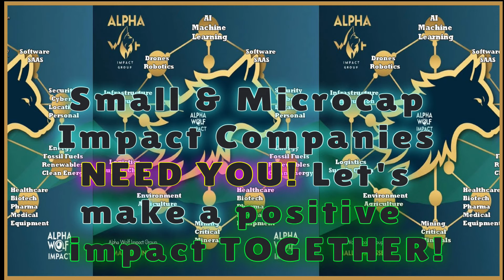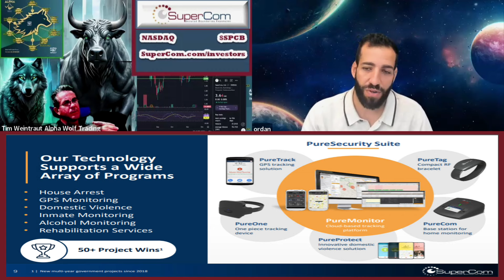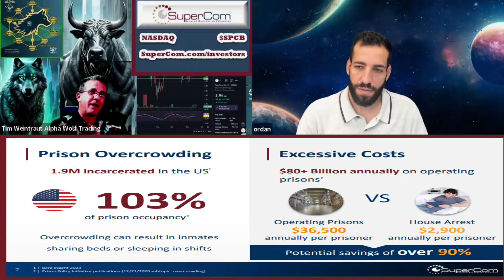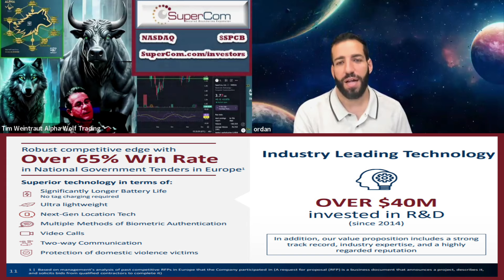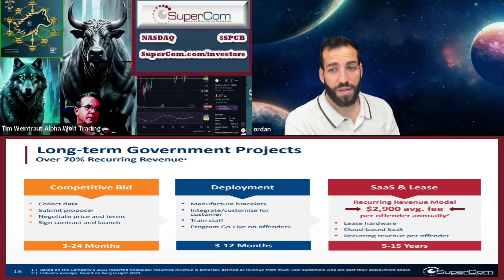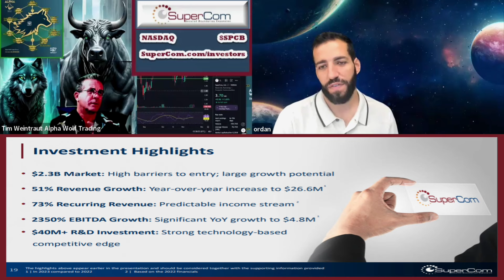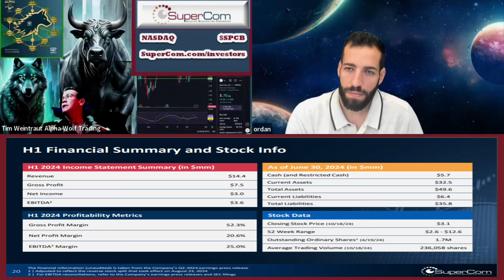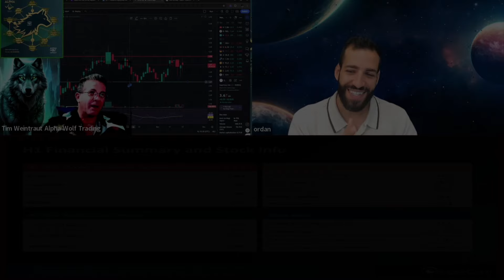Can Supercom Tech Fix a Broken Justice System? ($SPCB IMPACT Stock)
Can Supercom Tech Fix a Broken Justice System? Supercom Inc ($SPCB Impact Stock)
CEO Ordan Trabelsi CEO of Supercom shares why its technology is superior to any monitoring system on the markert. This cutting edge tech is critical in domestic violence cases. If the perpetrator violates the conditions of a reastraining order crossing a certain distance from a potential victim both the authorities and the potential victim are notified of the perps location. This allows the potential victim the ability to leave the area and move to safety. This is a technology that should be the set standard! There is no excuse for not making it the standard. Everything else is subpar. Any district, state, county that chooses not to impliment this monitoring system should be held liable for anyone seriously injured or killed by a domestic violence or restraining order incident.

Electronic monitoring (EM) has shown promising results as an alternative to traditional incarceration. Studies indicate that EM reduces the likelihood of reoffending by approximately 22 percentage points after five years and 40% over ten years compared to prison sentences for nonviolent offenses. These reductions suggest that technology can not only decrease recidivism but also provide offenders with a path to reintegrate into society while maintaining public safety ​
PRISON POLICY INITIATIV E
MIT PRESS DIRECT